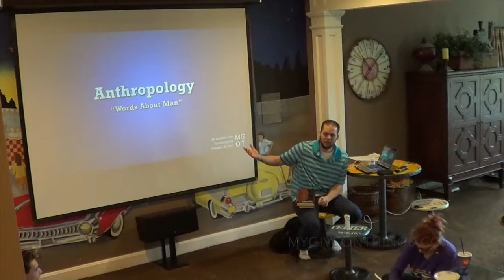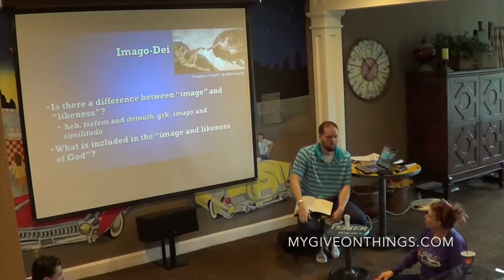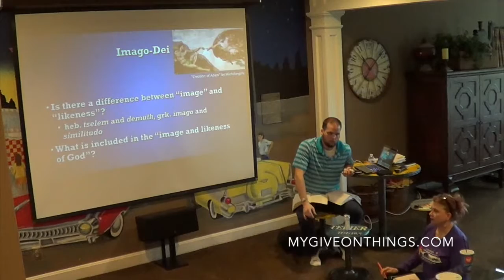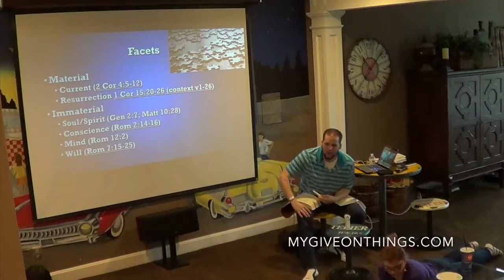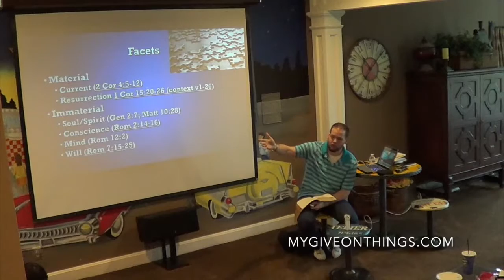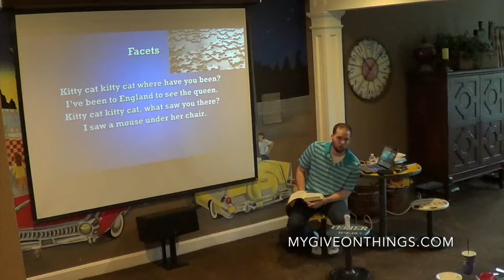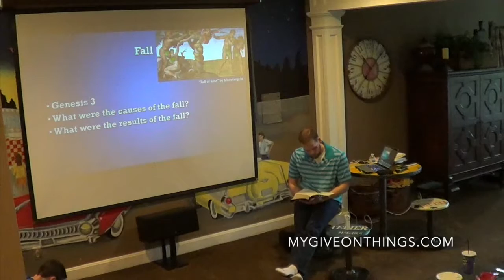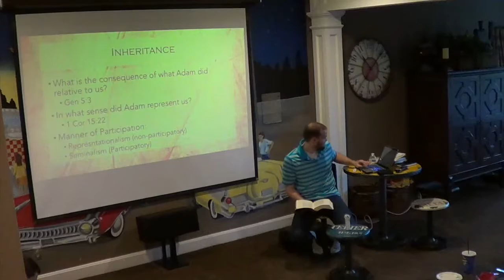Anthropology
This is the seventh lesson in a series walking through classical systematic theology, doctrine by doctrine. In this lesson we discussed Anthropology, the study of man. We thought through the creation and nature of man, talked about the image of God in man, and discussed Genesis Chapter 3 looking specifically at the causes and results of the fall.

For handouts, powerpoints, and audio files related to this video